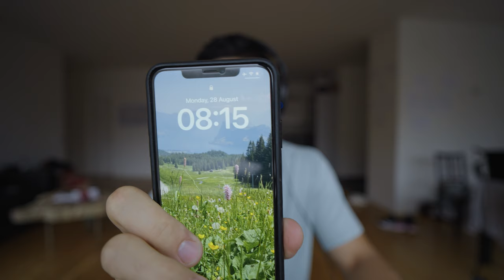I'm retiring from football... here's why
Thank you to everyone who made it possible. Love y'all.